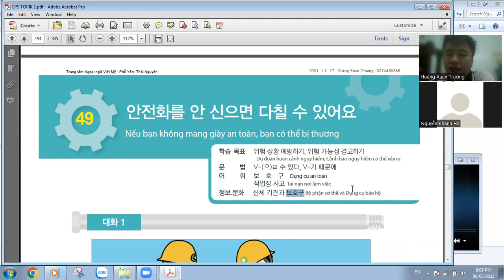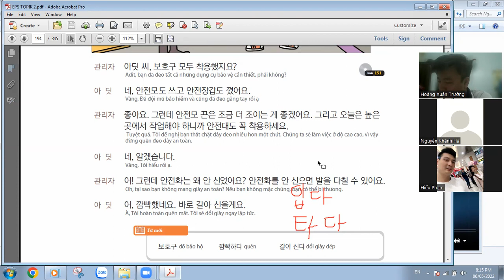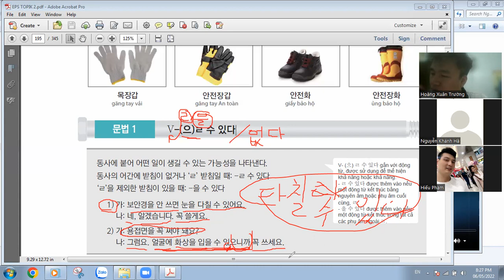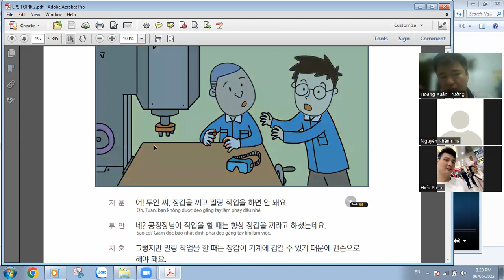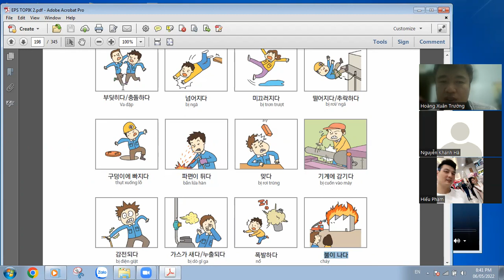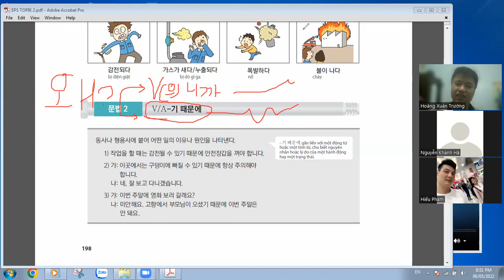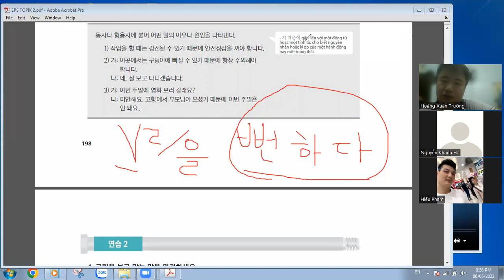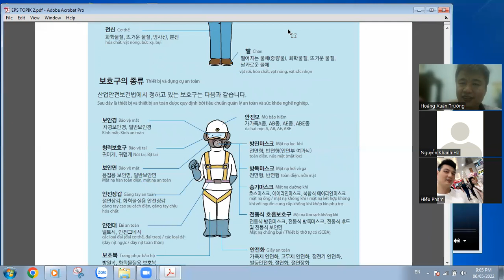[EPS-TOPIK] Bài 49: Nếu không đeo giầy an toàn bạn có thể bị thương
Bài học về việc áp dụng các biện pháp an toàn và các tai nạn có thể sảy ra đồng thời để phòng tránh các tai nạn sảy ra tại công xưởng.